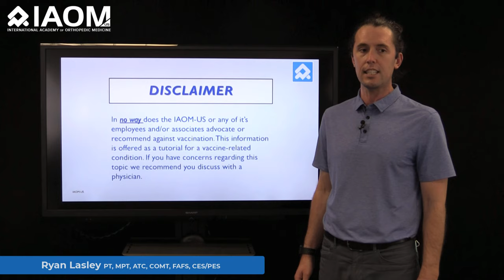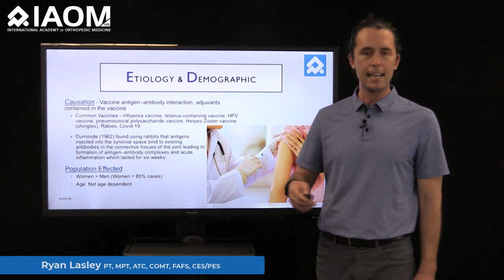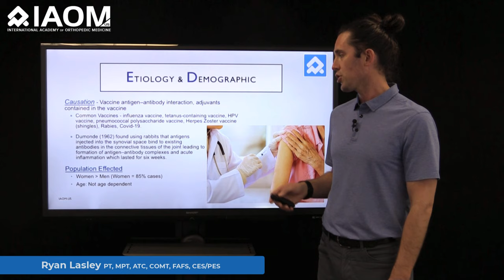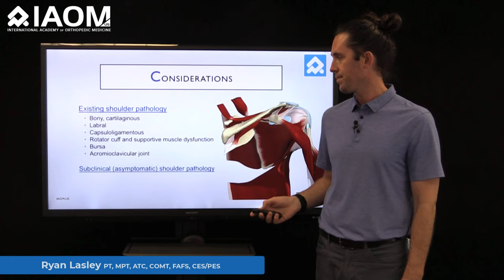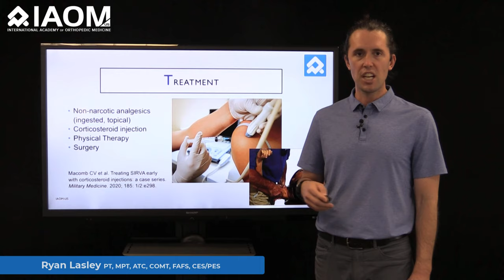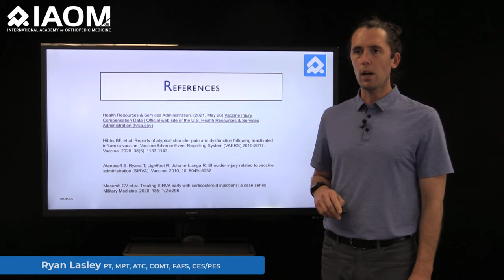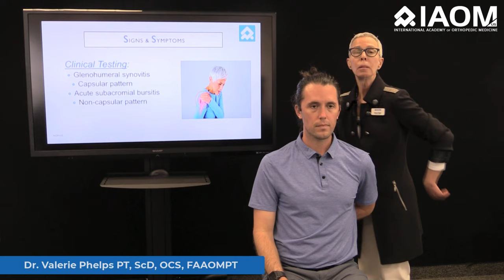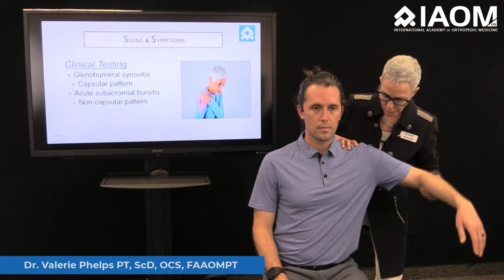SIRVA: Shoulder Injury Related to Vaccine Administration (IAOM-US)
Ryan Lasley PT, MPT, ATC, COMT, FAFS, CES/PES and IAOM-US Fellow explains in SIRVA in a practical way - easy to understand. He also provides insight about vaccine administration and other clinical considerations.
Vaccine, COVID, COVID-19, SIRVA, Shoulder injury, Shoulder pain.